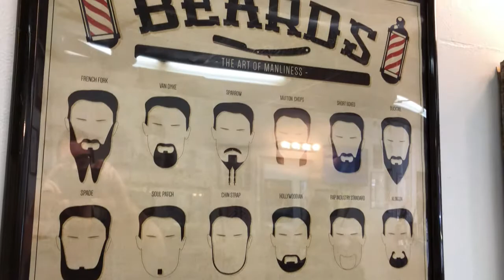Shop Apple Valley - Racobs Barber Shop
Local business owner, LaRina Racobs, has made her dream become a reality. Today, the walls of Racobs Barber Shop are lined with pictures of Audrey Hepburn and posters from the movie 'Grease'. Check out her story in this week's upcoming BuisnessSpotlight!